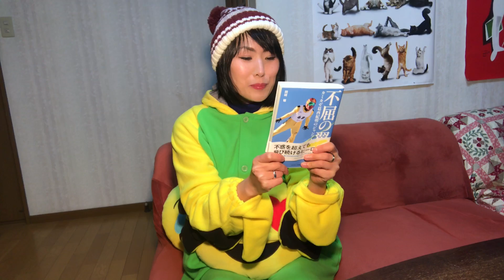Van Dammes - Mr. Noriaki Kasai (cover) / 葛西紀明選手の歌 (カバー)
I sang a song called "Mr. Noriaki Kasai" by Van Dammes, a punk rock band from Finland!　フィンランドのロックバンドが作った、スキージャンプ界のレジェンド・葛西紀明選手の歌をカバーしました！I uploaded a video about him 4 years ago :)

Mr. Noriaki Kasai
by Van Dammes

I learned to know his name back then when I was just a boy
They told me that he feels no fear and danger's just a joy
The years have passed and faces changed so if I wonder why
He's guiding my path following the way of the samurai

I continue forever, he said
I just thought I can't believe it
Continue forever, that's what he said
With pride turn on the television
He's always there, he's on the mission
Now I believe in everything he said